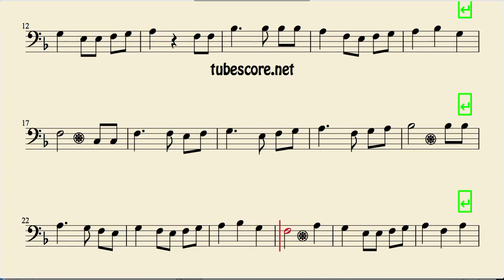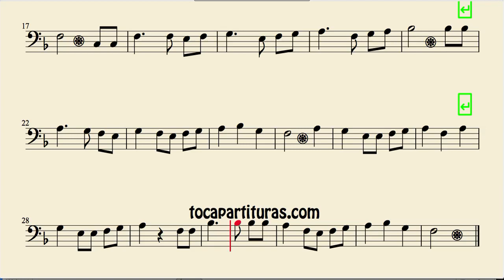Las Mañanitas Sheet Music for Cello and Basson